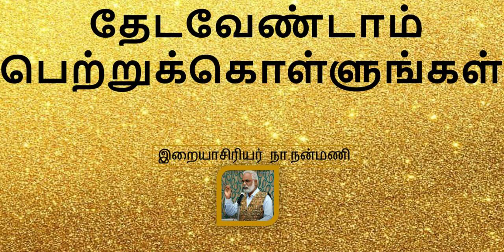எதையும் தேட வேண்டாம், பெற்றுக்கொள்ளுங்கள்/இறையாசிரியர்.நா.நன்மணி/Don't search anything, Get it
எதையும் தேட வேண்டாம், பெற்றுக்கொள்ளுங்கள் /இறையாசிரியர்.நா.நன்மணி / Do not search for anything, Get it

🛣 அனைவரும் வருவோம்
📲 அனைவருக்கும் பகிர்வோம்.
💎 புண்ணியம் பெறுவோம்